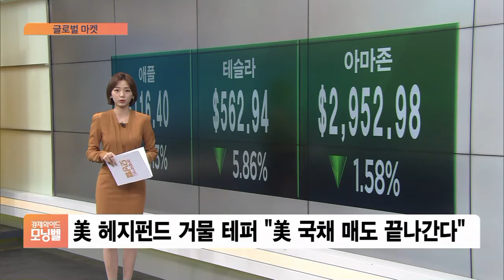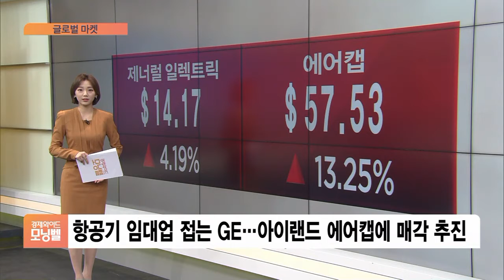[글로벌 마켓] 美증시, 부양책 기대·금리 상승 엇갈려…나스닥 급락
■ 경제와이드 모닝벨 '글로벌 마켓' - 정다인

◇ 뉴욕증시

미 상원에서 추가 경기부양책이 통과되면서 다우지수와 S&P500지수는 상승폭을 확대했습니다.

반면 나스닥 지수는 좀처럼 하락권에서 벗어나지 못했는데요.

경기부양책으로 인플레이션 우려가 커졌고, 미 10년물 국채금리도 다시 오름세를 보였기 때문입니다

월요일장에서도 애플 테슬라 하락했고 아마존의 하락률은 상대적으로 크지 않지만 초록불을 켰습니다.

미 헤지펀드 업계 거물인 데이비드 테퍼는 채권 금리 상승을 촉발한 미 국채 매도세가 곧 끝날 것이라고 전망하기도 했는데요.